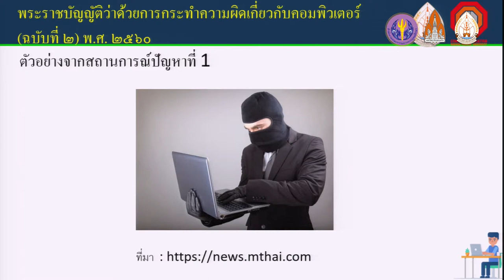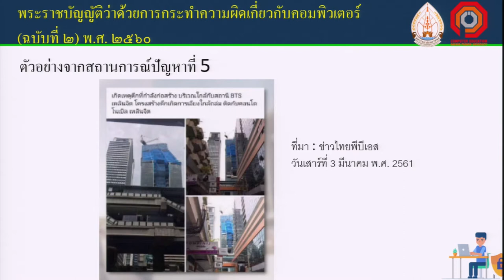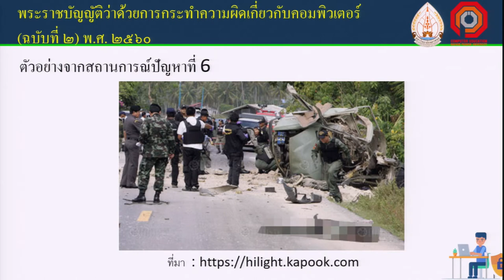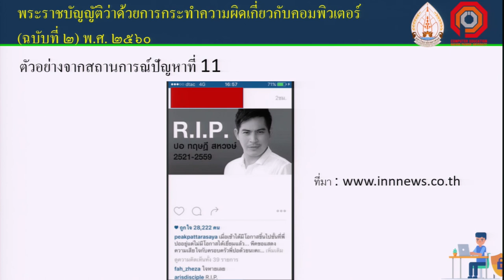KKU012 Chapter2 Topic1 Clip3 edit